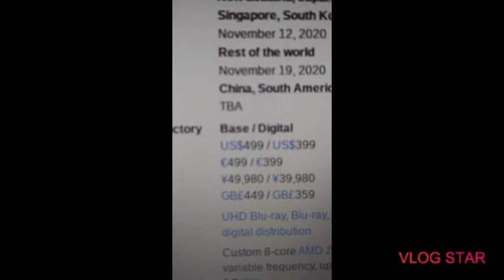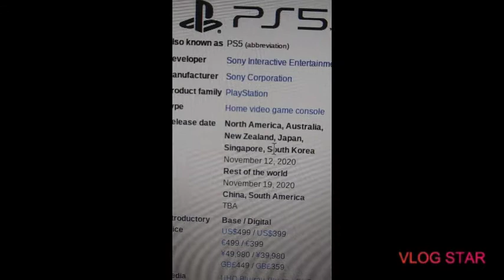The PS5 will release in November 19th?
I had no idea for the PS5...

Live...